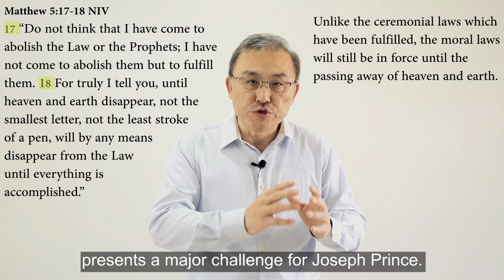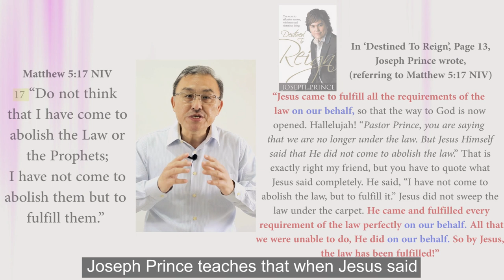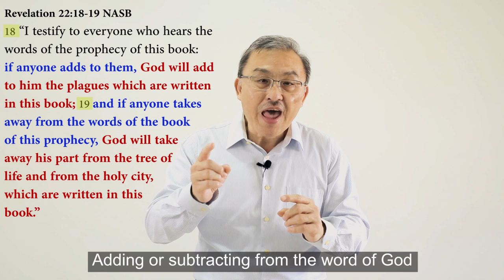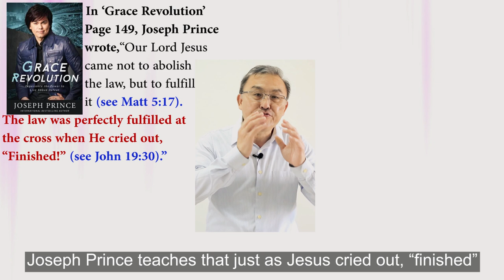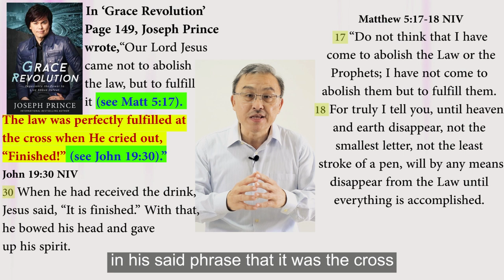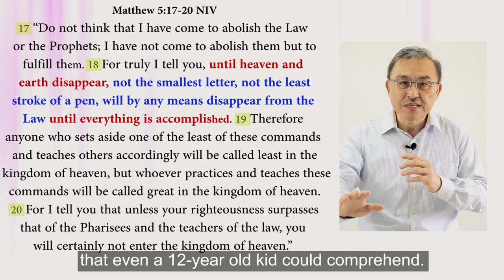Joseph Prince Adds To Jesus’ Words & God’s Word In Matthew 5:17-18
10 eBooks comprising 4,800 pages of notes, free for download)

According to the teachings of Jesus in Matthew 5:17-18, the enduring relevance of the moral laws in the Ten Commandments for New Covenant believers is beyond dispute. But Joseph Prince is of the view that the moral laws in the Ten Commandments have become obsolete for New Covenant believers as Jesus had already fulfilled them on our behalf. The details of what I have said is found in my Volume 7 Chapter 1, The Ten Commandments Are Not Obsolete (Matt 5:17-20).

Jesus didn’t say He came to fulfill all the requirements of the law on our behalf as Joseph Prince had stated. Appallingly, Joseph Prince added three words, ‘On our behalf’ into the mouth of Jesus and the word of God in Matthew 5:17. Adding or subtracting from the word of God is to alter the very message of the sovereign God and it is an abominable act for anyone to engage in.

In his books and sermons, Joseph Prince has always been teaching that when Christ died on the cross to institute the New Covenant of grace, He has fulfilled the law, and, hence, the moral laws in the Ten Commandments have been made obsolete. But Jesus didn’t say in Matthew 5:17 that the moral laws have become obsolete. Jesus repeated his message that He has not come to abolish the Law in Matthew 5:17 twice to make sure no one misses it. Christ’s death on the cross was never used as the reference point for the fulfilling of the Law as it is falsely postured by Joseph Prince. Rather, the reference points that Christ used are far beyond after His death on the cross when He specified that the Law would be relevant at least until “heaven and earth disappear” and “everything is accomplished” in Matthew 5:18. This means that the Law will hold and stand until heaven and earth pass away – and not until the death of Christ on the cross as Joseph Prince falsely teaches.